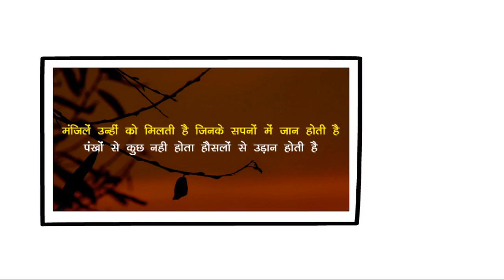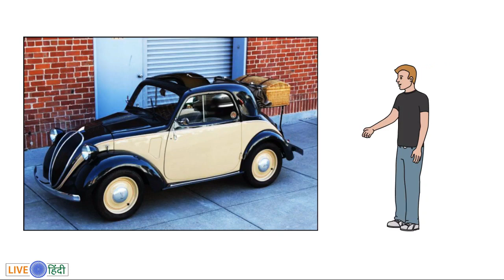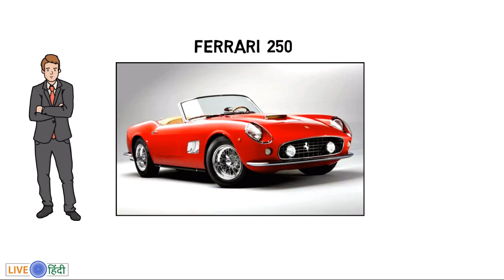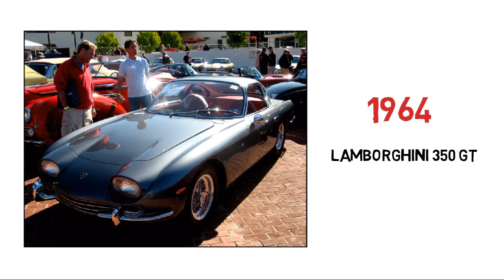Lamborghini success story in hindi | Lamborghini v/S Ferrari Revenge